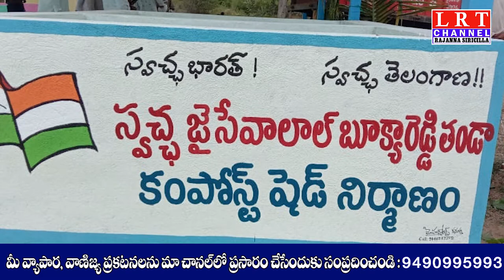13.11.2020 LRT NEWS BULLETIN RAJANNA SIRICILLA